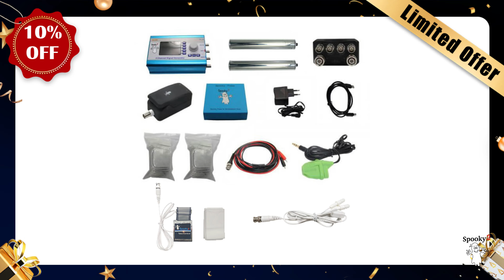🎈Spooky2 Black Friday ist gestartet! Beste Preise aller Zeiten🎉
💡Spooky2 Black Friday: Sparen Sie heute bei unseren Angeboten!

Liebe Spooky2-Freunde,

Wieder ist es diese Zeit des Jahres! Der Black Friday Verkauf von Spooky2 bietet fantastische Rabatte und Angebote nur für Sie. Verpassen Sie nicht das beste Shopping-Event und die besten Angebote des Jahres!
Machen Sie das Beste aus diesem Black Friday mit unserem exklusiven Angebot!

Handeln Sie jedoch schnell, denn diese fantastischen Angebote werden nicht lange gültig sein.

Unsere Lagerbestände sind begrenzt. Zögern Sie also nicht, sich Ihre Rabatte zu sichern und die Vorteile dieses zeitlich begrenzten Angebots zu genießen, solange der Vorrat reicht!

Entdecken Sie tolle Geschenke zu reduzierten Preisen und bereiten Sie sich auf eine gesunde Weihnachtszeit vor. Betrachten Sie unsere Sets als perfekte Neujahrsgeschenke, um Ihre Liebe und Fürsorge zu zeigen.